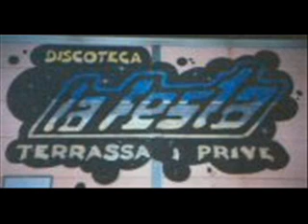LA FESTA MARZO 1998 (B).wmv.wmv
Hay va esta cintilla de LA FESTA MARZO 1998 (B).Unete a nuestra pagina amiga en Facebook Sesiones 80,S & 90,S